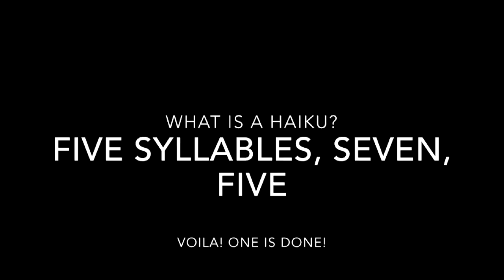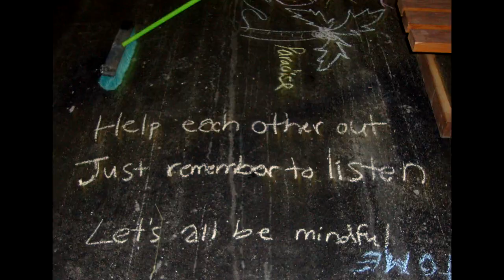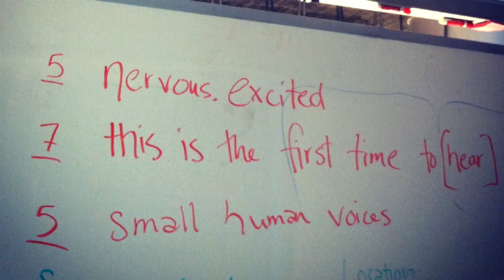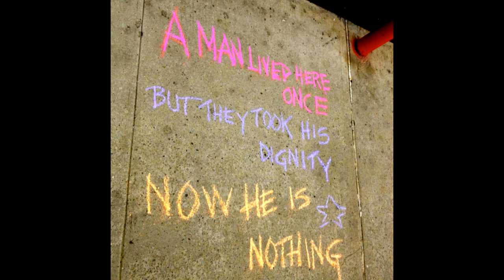A place to play: Caley Vickerman at TEDxJerseyCity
A Place to Play: The Importance of Face-to-Face Connections in Our Urban Spaces, Caley Vickerman at TEDxJerseyCity. The Guerilla Haiku Movement is a Public Art Experience that has traveled to over 40 cities across the country since April of 2011, joining communities in spontaneous interaction and dialogue through the creative, succinct and powerful use of haiku.  In this talk, founder, Caley Vickerman (aka the Haiku Mistress), explores the creation of Guerilla Haiku, and it's impact.